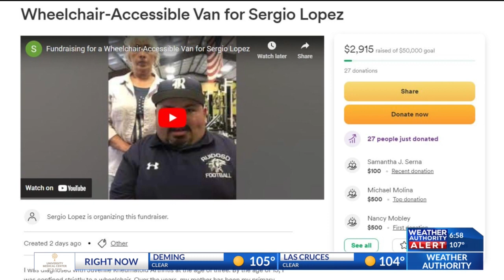Estela's Estrellas: Football coach inspires his players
Ruidoso High School Coach Sergio Lopez inspires his players despite being on a wheelchair for most of his life.